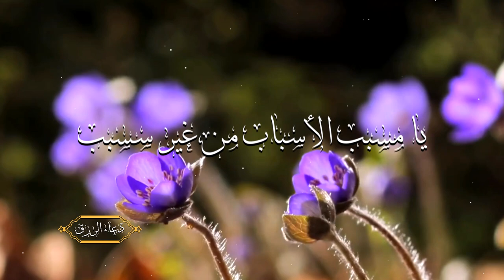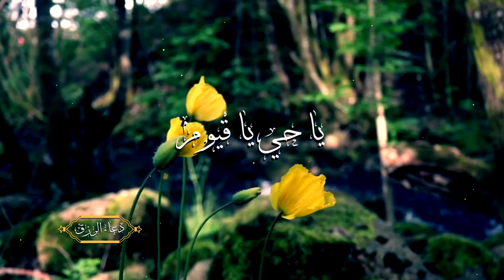دعاء الرزق - بصوت : عقيل المنصوري